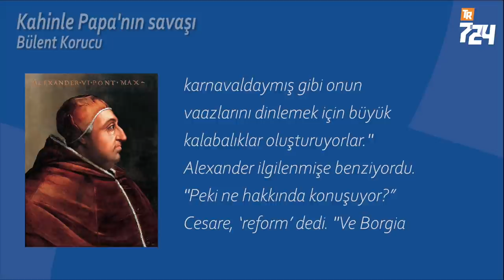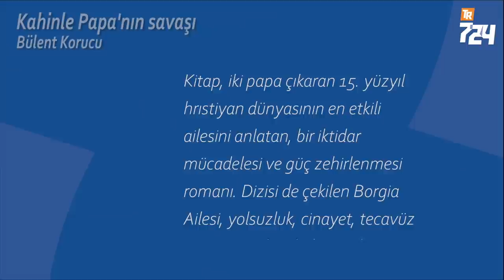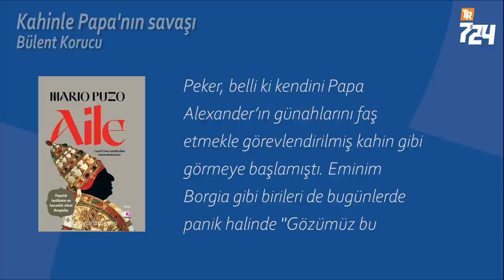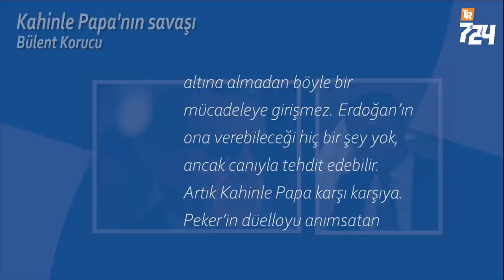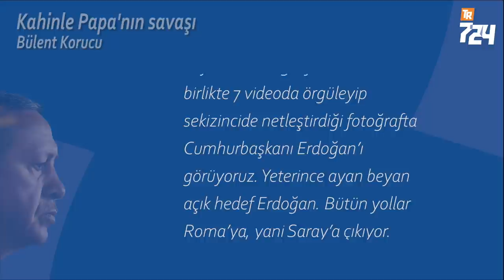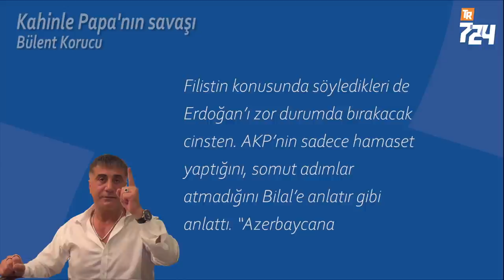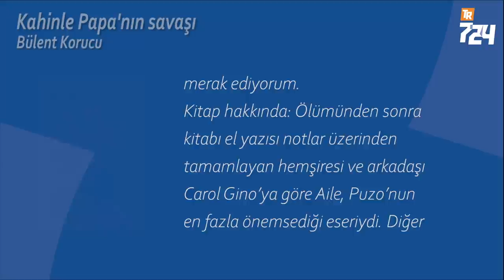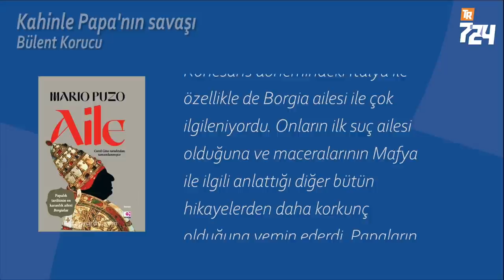Peker'in son videosundaki kitabın şifreleri [Bülent Korucu]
Sedat Peker’in 8. Videodaki suçlamaları öylesine ağır ve şoke ediciydi ki bu haftaki kitap gölgede kaldı. Mario Puzo’nun Aile romanı görüntüye özenle yerleştirilmişti. Kitap, iki papa çıkaran 15. yüzyıl Hristiyan dünyasının en etkili ailesini anlatan, bir iktidar mücadelesi ve güç zehirlenmesi romanı.
Dizisi de çekilen Borgia Ailesi, yolsuzluk, cinayet, tecavüz ve siyasi suikastlerle gündeme gelen bir mafya aslında. Güç ve para için her yolu mübah gören bir suç organizasyonu. Ölümünden sonra, eseri el yazısı notlar üzerinden tamamlayan hemşiresi ve arkadaşı Carol Gino’ya göre Aile, Puzo’nun en sevdiği ve önemsediği kitabıydı. Onu, diğer mafya kitaplarını yazarken bir kaynak ve maya olarak kullanmıştı.
Peker’in kitap seçimi tek başına büyük savaşın habercisi. Neredeyse bir kült haline gelen Peker, belli ki kendini Papa Alexander’ın günahlarını faş etmekle görevlendirilmiş kahin gibi görmeye başlamıştı. Eminim Borgia gibi birileri de bugünlerde panik halinde "Gözümüz bu rahibin üstünde olmalı. Çünkü büyük hanedanlar genellikle kutsal gerçeğe sahip olduğuna inanan basit adamlar tarafından çökertilmişlerdir” diye etraflarını tembihlemeye başlamıştır.